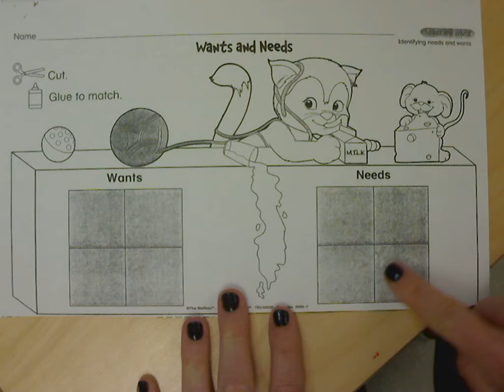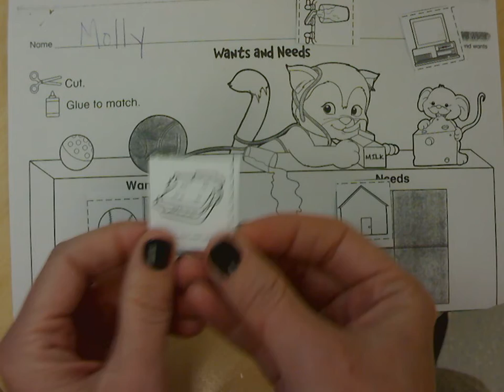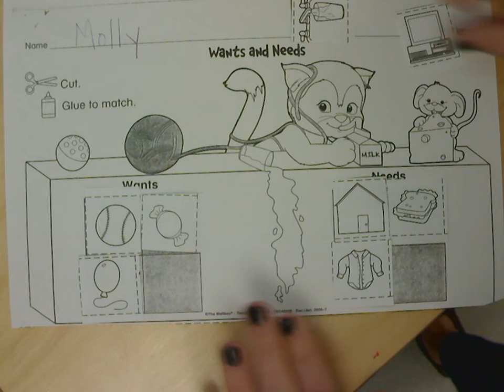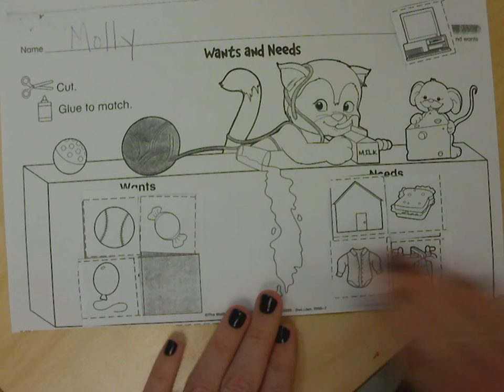Needs and Wants Sort (Friday)